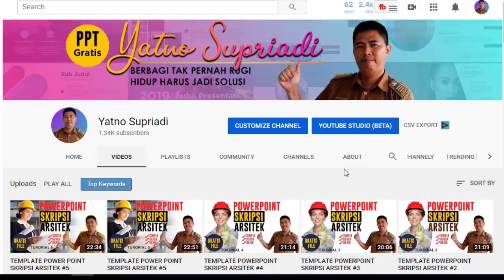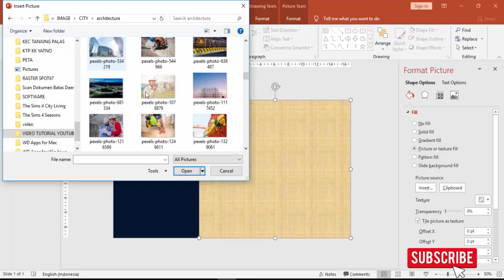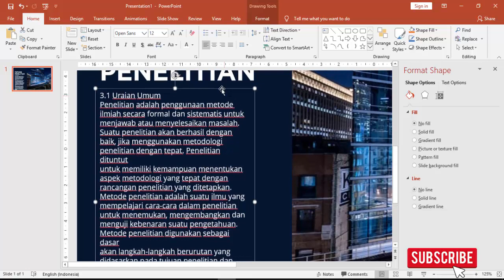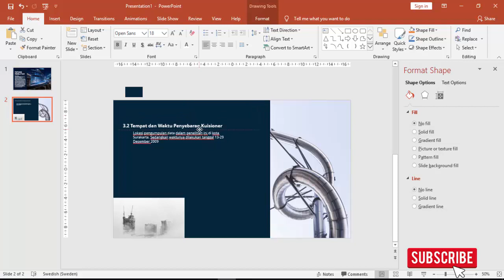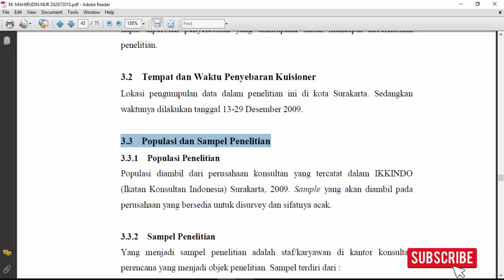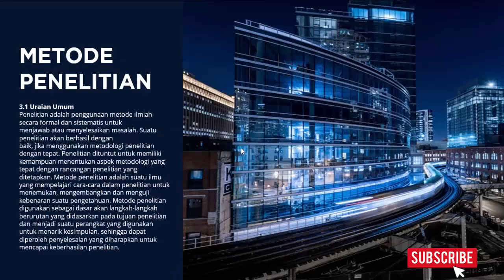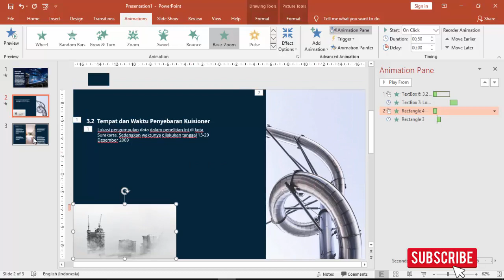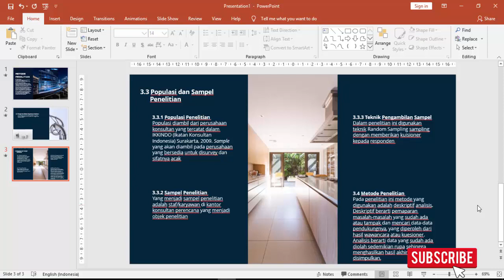TEMPLATE POWER POINT SKRIPSI ARSITEK #7